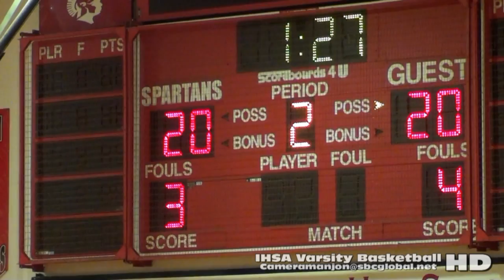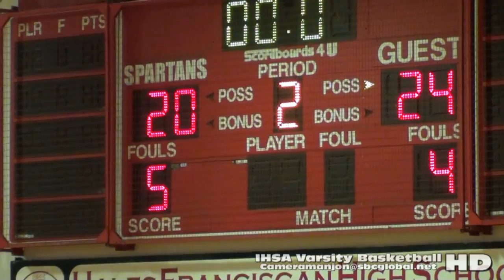* * [2] Mt Carmel Caravan@Hales Franciscan Spartans (JV) Basketball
* * [2] Mt Carmel Caravan@Hales Franciscan Spartans (JV) Basketball (CCL Sports) Chicago